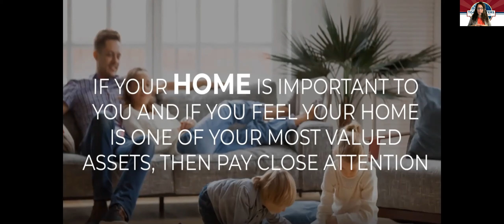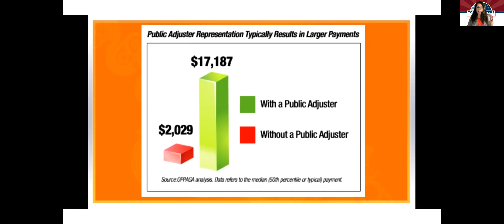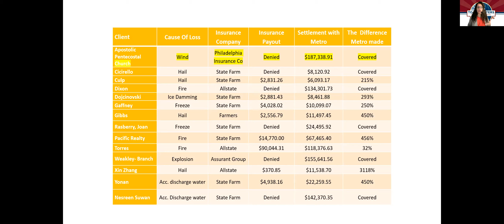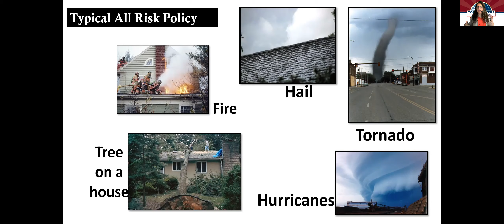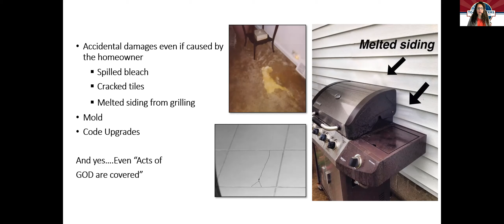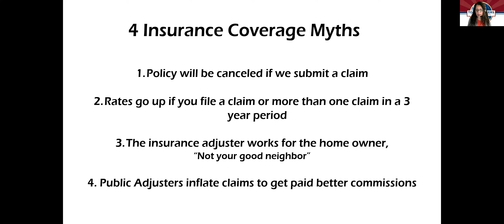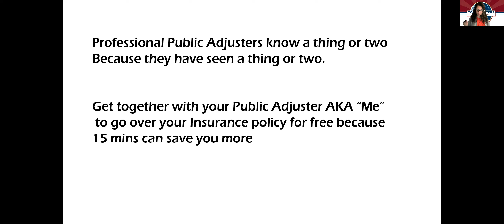Toastmasters speech on Myths of Protecting One of Your most Valuable Assets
This speech was prepared for a Toastmasters Club zoom meeting. Research and Presentation is part of the Presentation Mastery path. Here we have researched studies done by companies about how beneficial it was for property owners to have a Professional Public Adjuster helping them with their damage claims. It has been proven that every property owner must have a Professional Public Adjuster helping and guiding them thru the claim process.

You can schedule your free policy review today to make sure you are properly protected

Also, you can order a free brochure about how to be prepared when a disaster strikes.